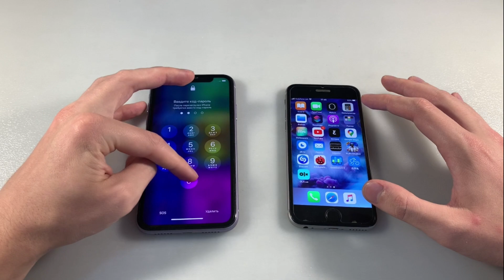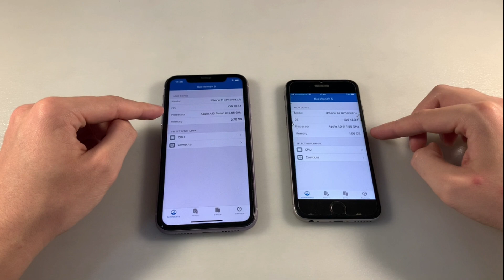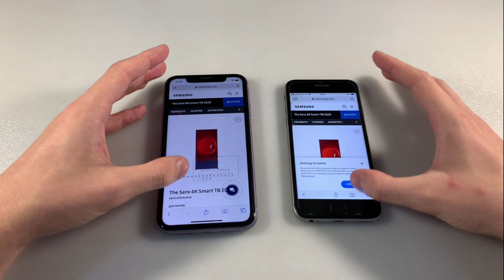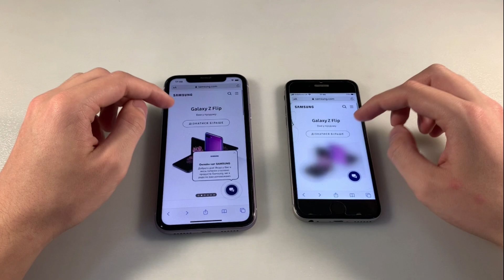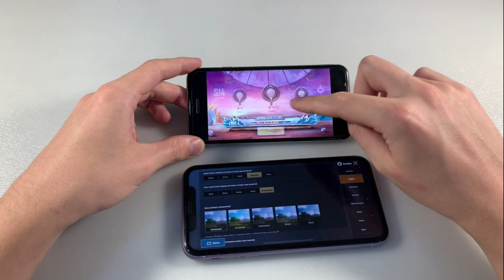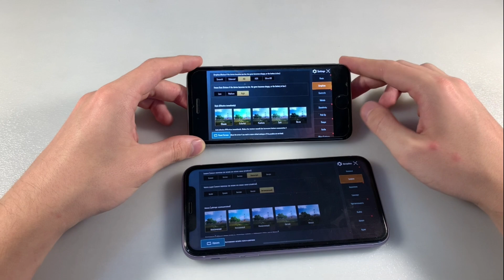iPhone 11 vs iPhone 6S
Цена и наличие iPhone 11